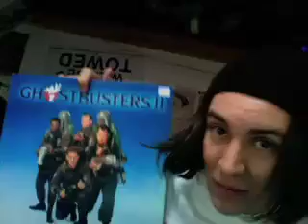Higher and Higher by Jackie Wilson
Me, Chris Daker, covering Higher and Higher by Jackie Wilson.